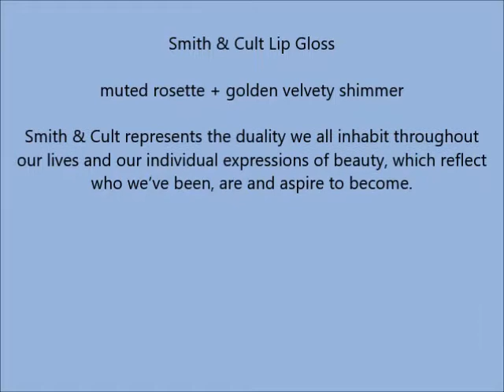Smith & Cult Lip Gloss